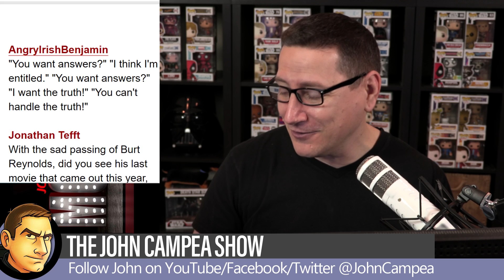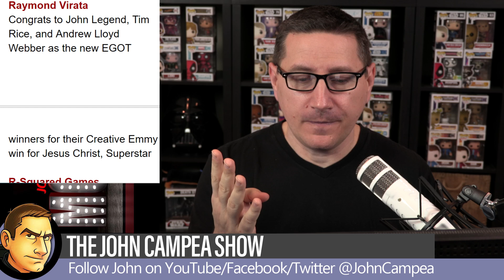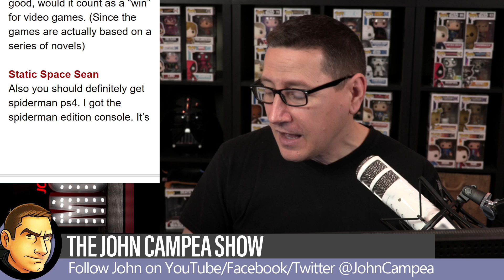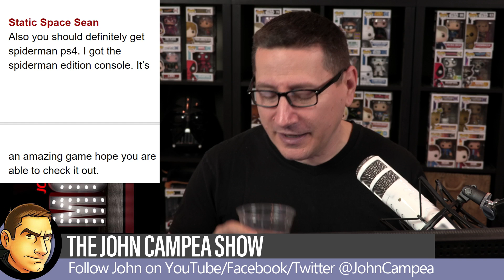Should Marvel Launch With Solo Or Team Films For X-Men? - TJCS Companion Video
On this special companion video, John take the viewer questions from his live shows the last day or 2 that he didn't have time to get to live. John takes the following viewer messages: